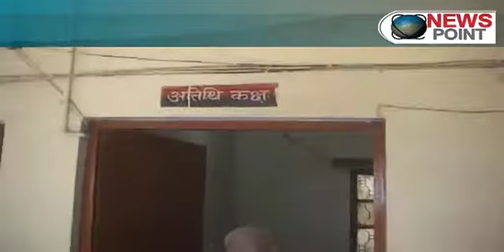A student sexually assaults by tantrik for 18 months in Varanasi